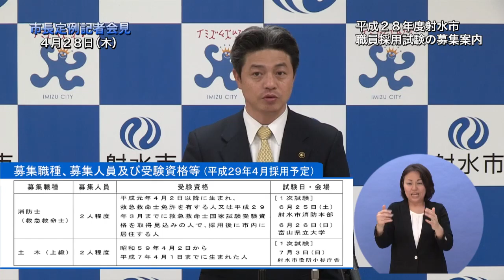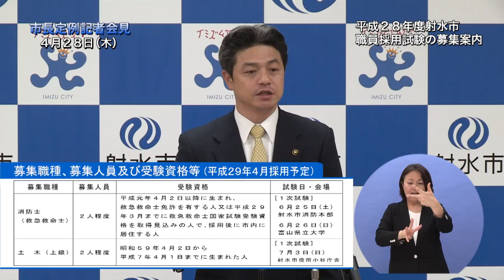平成２８年５月射水市長定例記者会見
富山県射水市　市長定例記者会見（平成２８年４月２８日）
射水ケーブルテレビでは、５月９日から放送しています。
市長会見は、手話通訳による放送を実施しています。

会見の資料はこちらです。